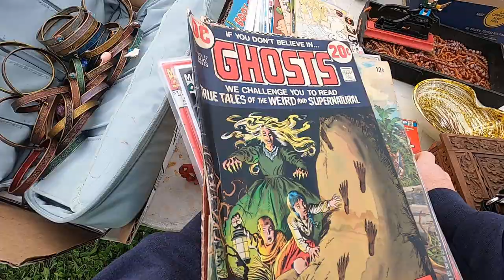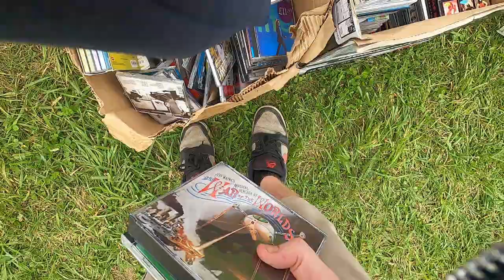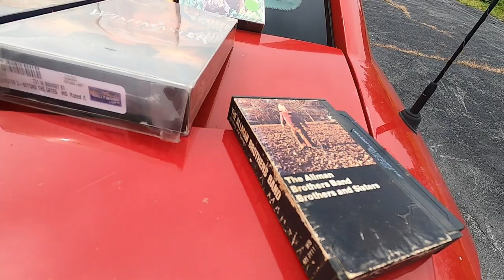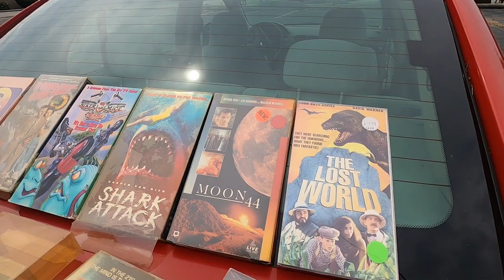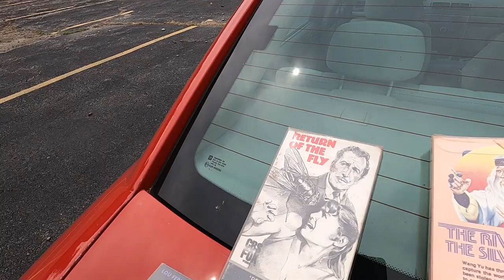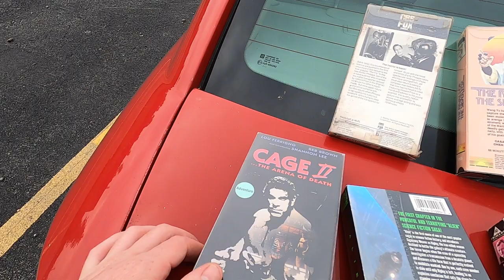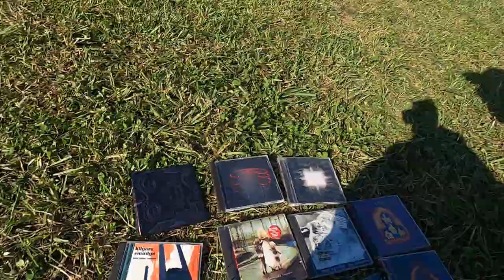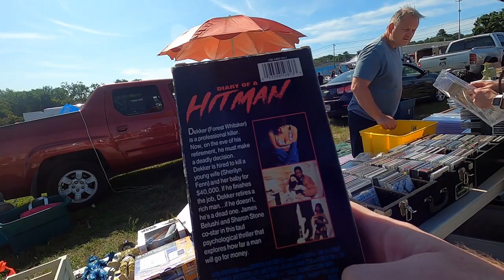Flea Market Falcon scores VHS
Flea Market pick up video. Get some VHS. CDs, and other goodies. Thanks Mike Holmes for the logo!